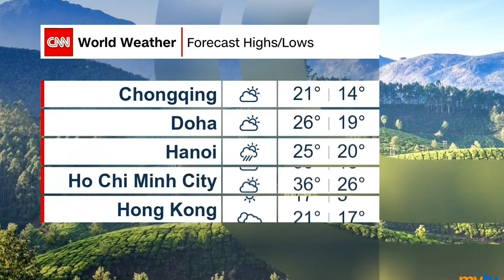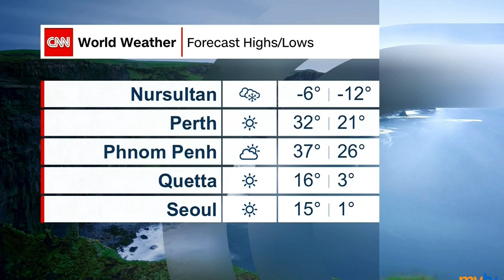CNN - Weather MAR 15, 2024